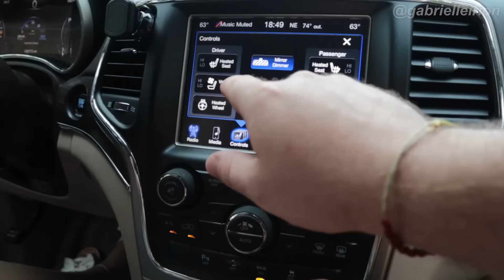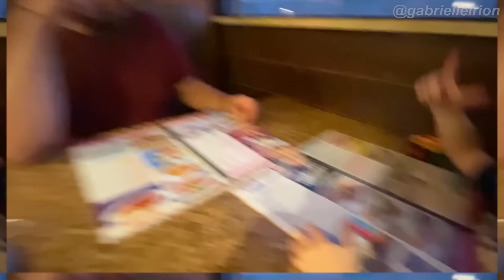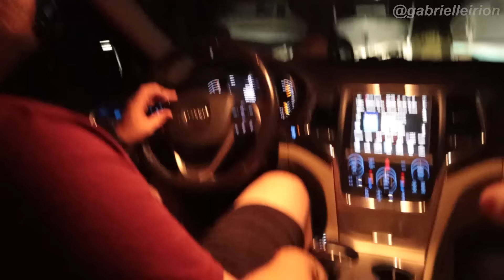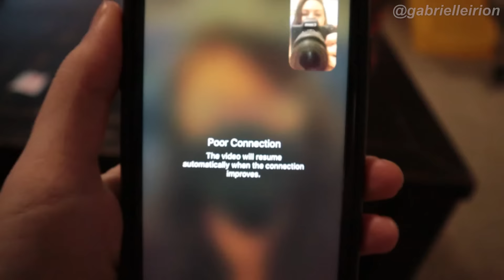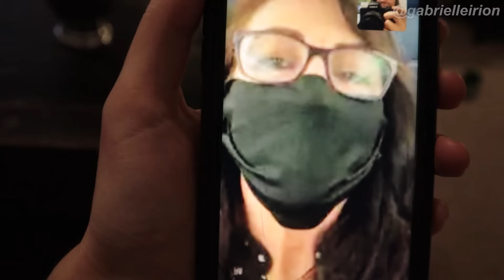TROCAMOS DE CARRO!! (MOSTRANDO TUDO)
Oiii gente!! Assistam até o final!

Saiba tudo o que acontece antes do youtube, nos acompanhe também no Instagram e Facebook: